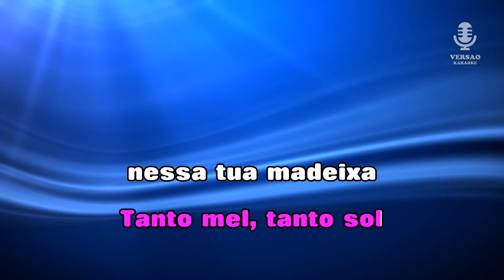♫ Demo - Karaoke - AMOR DE ÁGUA FRESCA - Dina